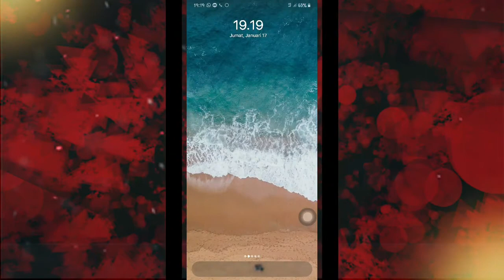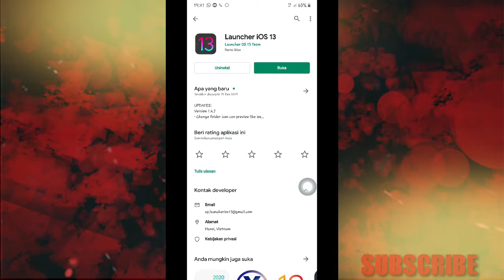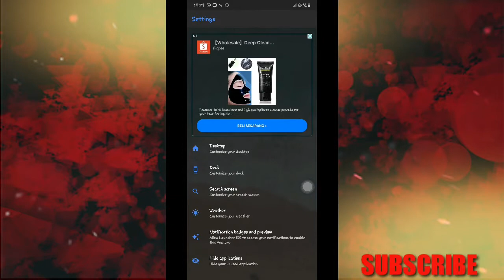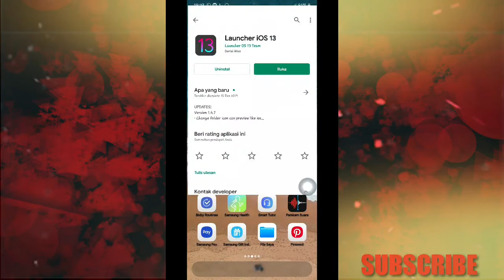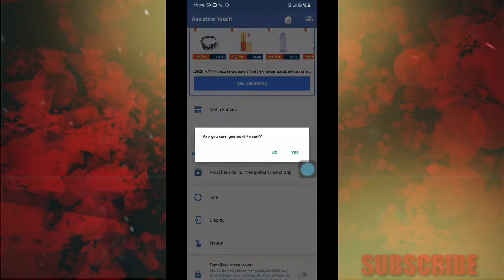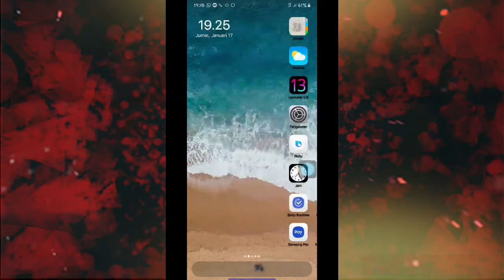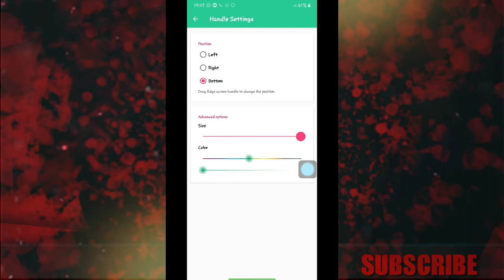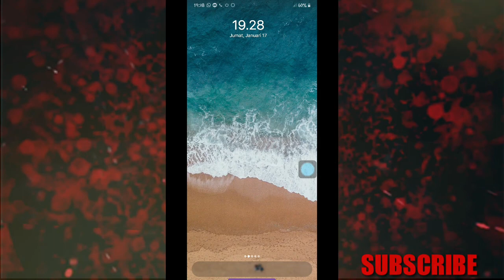CARA MENGUBAH HP JADUL MENJADI IPHONE 11 | FIFO LOVERS FIKOH FOMAL HARUS COBA